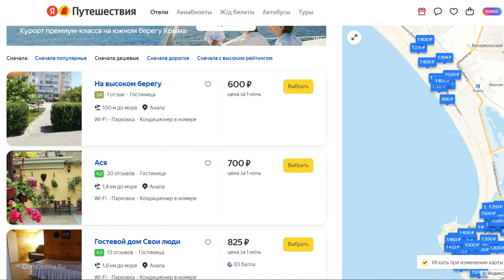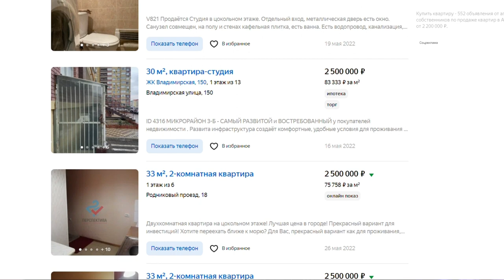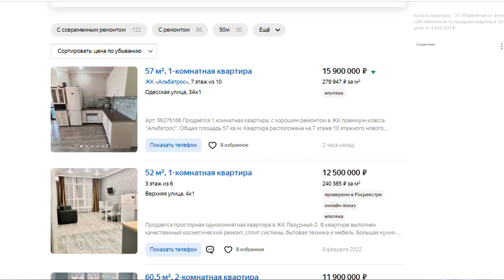Анапа или Геленджик? Где лучше, комфортнее, интереснее? Отвечаю в этом видео!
Для Анапы характерны песчаные пляжи протяженностью 42 км, состоящие из золотистого песка, находящиеся в большой бухте. Но есть и галечные пляжи в районе высокого берега. Заход в море не глубокий и за счет этого вода прогревается лучше, чем в более глубоких местах моря, поэтому Анапа очень популярна для семейного отдыха с маленькими детьми и не даром на курорте много детских домов отдыха. Для Геленджика напротив характерны галечные пляжи, причем на пляжах галька встречается как крупная, так и мелкая. Но для любителей песчаных пляжей найдутся и они. Пять песчаных пляжей расположено в центральной части города. Геленджик расположен в не глубокой бухте, что является одновременно плюсом и минусом. Плюс заключается в том, что вода прогревается лучше, чем в открытом море и в летние месяцы из воды вылезать не хочется как из горячего бассейна.  Минус же - это быстрая загрязняемость бухты в результате ее эксплуатации отдыхающими. И в июле есть большая возможность подхватить ротовирус.
Второй фактор, который для многих является важным - это окружающая курорт природа, ее пейзажи, ландшафт. Оба города находятся на территории Западного Кавказа, а это исходя из названия наличие Кавказских гор.  В Анапе горы Западного Кавказа только начинаются и их высота достигает не более 200 метров, да и расположены они на значительном отдалении от центральной части города. А вот в Геленджике напротив горы расположены очень близко к морю, город как будто заботливо взят в их крепкие объятия хребтами Маркотх с одной стороны и хребтом Туапхат с другой стороны. Горы здесь уже достигают высоты от 450 до 700 метров и со стороны города все это выглядит очень красиво, я уже не говорю какая картинка на Геленджик открывается с самих гор, город у Вас лежит весь как на ладони.
Что касается съема жилья. Если говорить о бюджетных вариантах, то в Анапе будет больше предложений, ну просто потому что Анапа больше по площади и населению и самый не дорогой вариант, который я нашел будет стоить 600 рублей. В Геленджике аналогичный вариант Вам обойдется в 1000 рублей. Покупка недвижимости. И что мы видим, опять же в Анапе предложений разумеется больше, на это помимо того, что, как я уже говорил влияет площадь городов и плотность населения, а так же повлиял введенный в Геленджике мораторий на строительство новых жилых комплексов, который действует уже четвертый год, это связано с реконструкцией канализационных сетей и водопровода.
Перехожу к четвертому пункту, но четвертому в этом списке не по значению. Начну традиционно с Анапы. А в Анапе, помимо своего аэропорта, кстати который имеет международный терминал, есть еще и свой железнодорожный вокзал. В Геленджике расположен только аэропорт.  А отсутствие железнодорожного вокзала в Геленджике компенсируется ж/д вокзалом в городе-герое Новороссийске, который расположен всего в 40 км от курорта и многие планируя свой отпуск в Геленджике едут туда через Новороссийск.
Если Вы захотите посетить не только Анапу и Геленджик, но в рамках своего отпуска посмотреть что то еще. Для начала стоит сказать, что расстояние между непосредственно рассматриваемыми курортами не большое, 90 км и дорога на автомобиле составит около двух часов. Теперь давайте рассмотрим с какого города комфортнее всего будет посетить Крым, Краснодар, Новороссийск и Сочи. Если вдруг отдыхая в Анапе или Геленджике Вы захотите посетить еще и Крым или просто Крымский мост, то лучше Вам остановиться в Анапе, т.к. от нее до Керчи ехать всего 2 часа, от Геленджика же время в пути составит почти 4 часа. Если же Вам дополнительно интересно Сочи или Абхазия, то в данном случае наоборот лучше остановиться в Геленджике, т.к. от него на популярный курорт ехать около 6 часов,  а вот с Анапы более 7. Расстоянии же до Новороссийска с обоих курортов практически одинаково и в данном случае не имеет значение, где Вы остановитесь. Ну а если Вы дополнительно захотите съездить в южную столицу России – Краснодар, то тут однозначно лучше ехать с Геленджика, ведь время в пути займет около 3 часов, а с Анапы три с половиной часа.

Мой канал создан для того, что бы показать Вам достопримечательности Черноморского побережья и России в целом, а так же рассказывать Вам основные новости, которые связаны с курортами Черного моря.
Я из Геленджика, поэтому много видео на канале о Геленджике и его окрестностях, в которых я делюсь информацией и своим мнением.
Помимо демонстрации красивых мест Черноморского побережья, России и Мира я занимаюсь авторскими турами по России и экскурсионными программами по Геленджику.